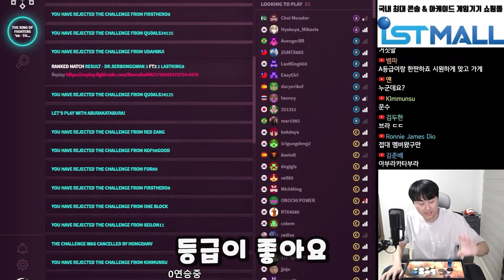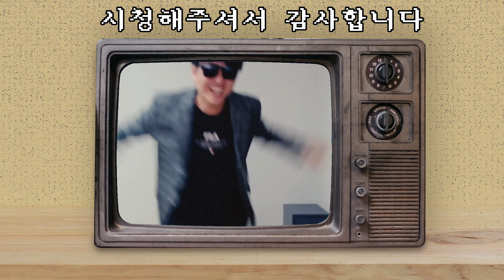무서운 3번 타쿠마